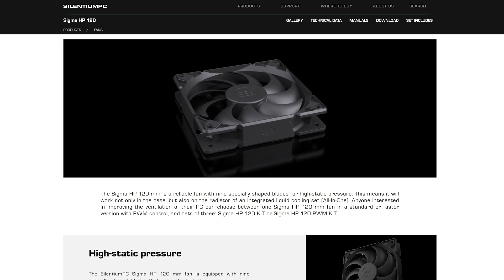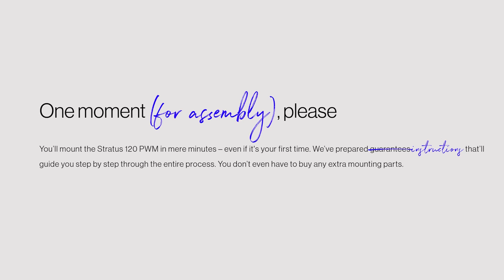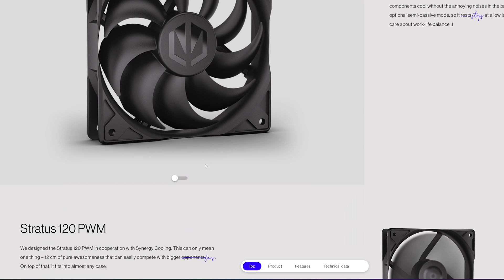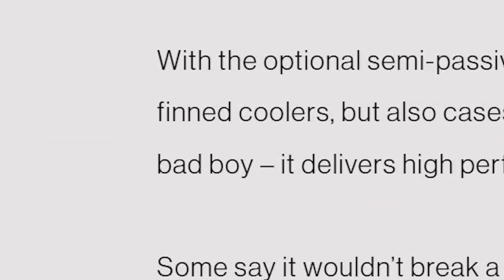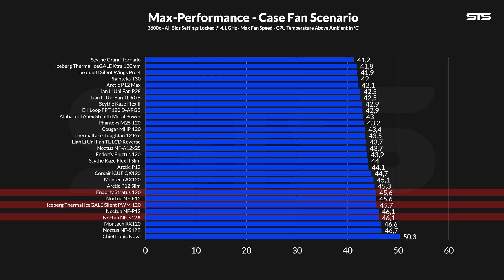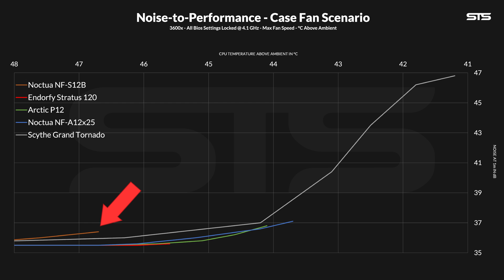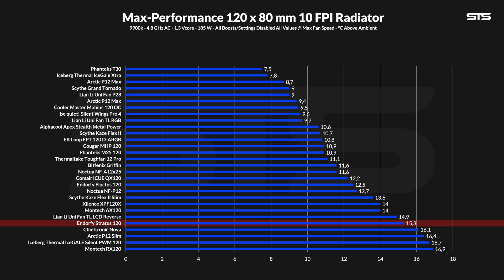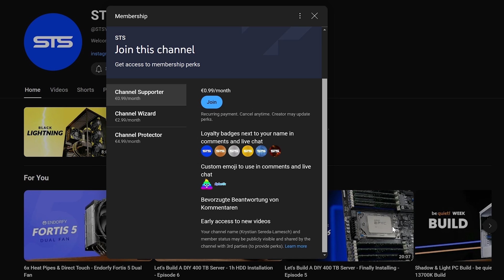How To Oversell A Fan - Endorfy Stratus 120 Review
Let's look closer at the Endorfy Stratus 120, formerly SilentiumPC Stratus 120 PWM, a fan whose budget was spent 99% on PR and copywriting, and only 1% on telling potential users what they are buying.

- Soon

00:00 Intro Endorfy
02:30 Stratus 120 PWM Versions
03:00 Box and Content
03:20 Features
04:05 Case Benchmark
05:35 Radiator Benchmark
06:30 Summary
07:30 Bye